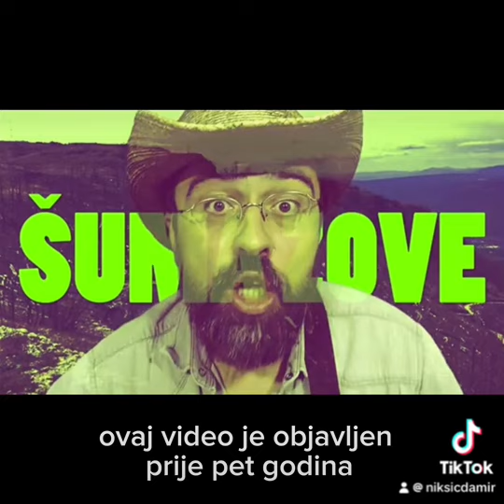ŠUMA ZOVE (pet godina kasnije)